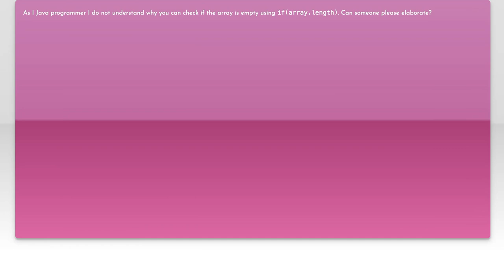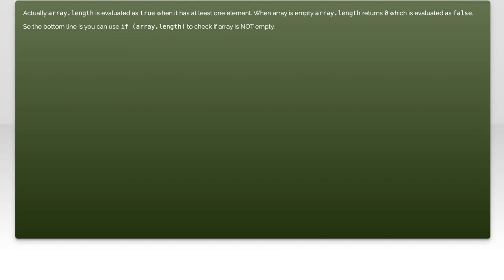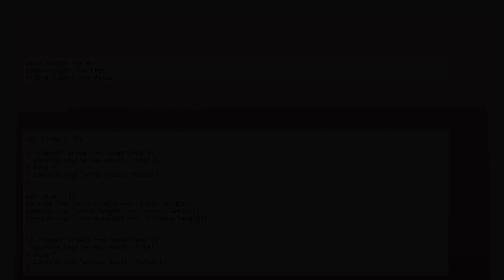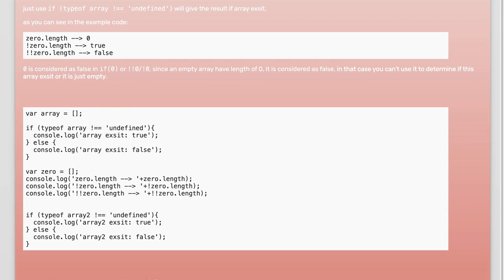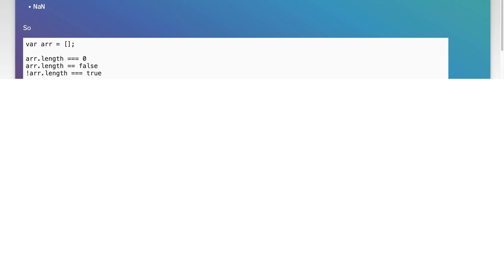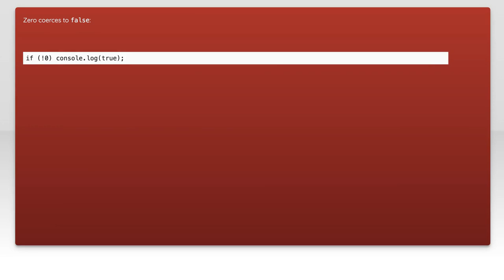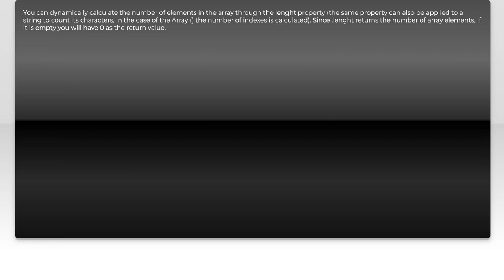Why you can check if array exists in Javascript with .length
javascript: Why you can check if array exists in Javascript with .length

Related to: javascript, arrays, ecmascript-6